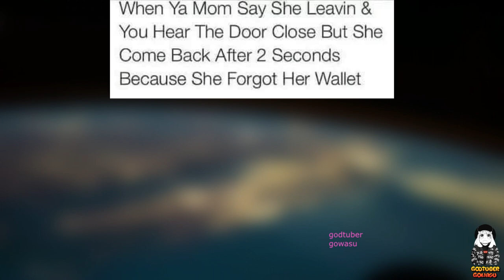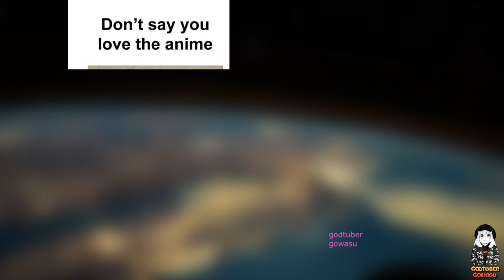Anime Memes Will Not Disappoint You.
Enter the world of funny, cute and wholesome anime memes for anime lovers, otaku and weebs